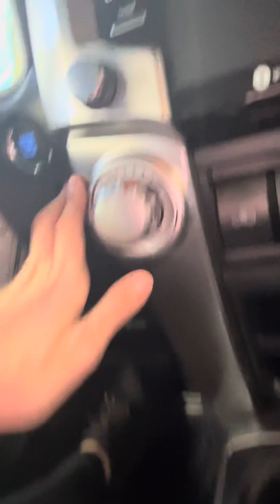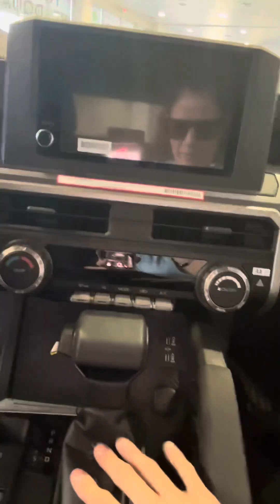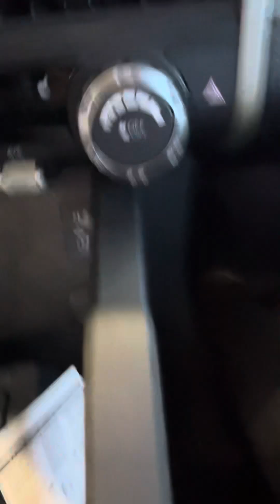Blind, but taking a trip to the Toyota dealership!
Hi, everyone! 🩷 thank you so much for coming to my channel for a fun video. I appreciate the time, support, and love.
I really had so much fun at the Toyota dealership. It was great getting in the cars and filling the different details of them. I definitely like the 4 x 4. Like the Toyota Tacoma. I was sitting high up, big truck, feeling safe, and lots of legroom! Lol ￼